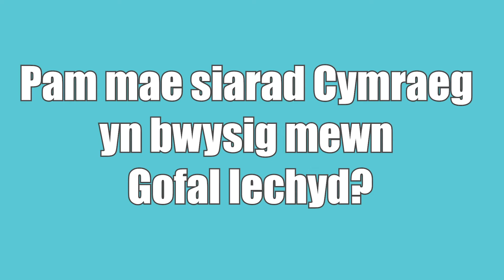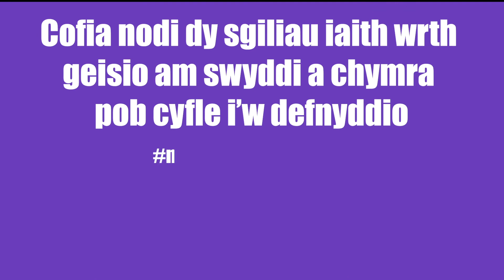Y Gymraeg yn y Gweithle - Gwasanaeth Iechyd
Denise Thomas - Ysbyty Dyffryn Aman